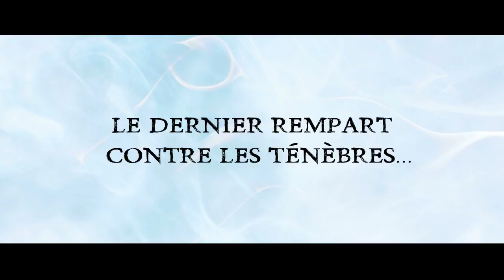The Effigies : la bande-annonce !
Quel est le plus dangereux : le feu qui couve en elle ou les souvenirs qui menacent de s’emparer de son esprit ?